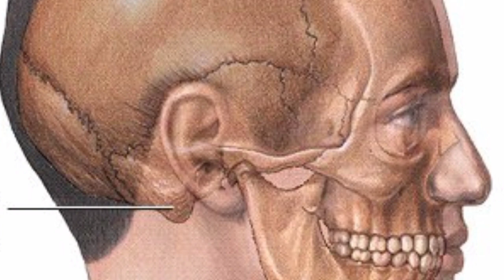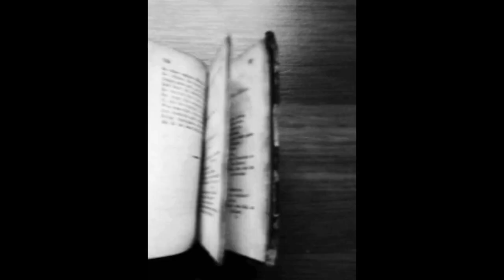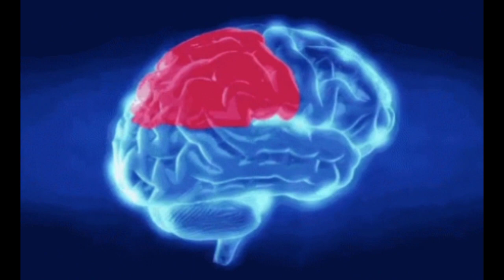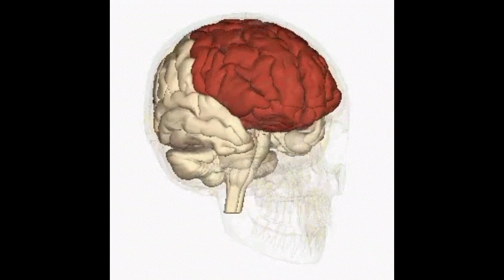Mungkin 8 Hal Aneh Ini Hanya Bisa Dilakukan Oleh 1% Orang Di Dunia|| Coba Deh Kalau Bisa.!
bnyak manusia yang di beri fisik yang berbeda beda bahkan aneh namun karena keanehannya itu membawa mereka menemukan jati dirinya masing masing chanel kang dherghii sudah menyiapkan/merangkum 8 video manusia dengan keunikannya masing-masing dan tidak semua orang bisa melakukkannya.

 chanel "KANG DHERGHII" ini menyajikan informasi berupa kumpulan kejadian dan fakta² menarik dan unik yang di rangkum sedemikian rupa. Video kompilasi kami di buat/ telah melewati berbagai riset dan pengolahan data berupa foto, video dan berita dari berbagai sumber yang di kemas secara acak.

♦️sumber video

▪️Saya menggunakan Instagram sebagai @rizkiriyandi97. Instal aplikasinya untuk mengikuti foto dan video saya.